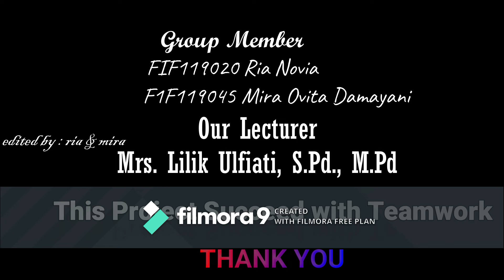Be Healthy With Kencur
SEE U ON THE NEXT VIDEO GUYS.

xoxo^^